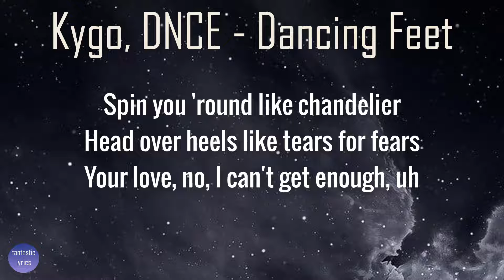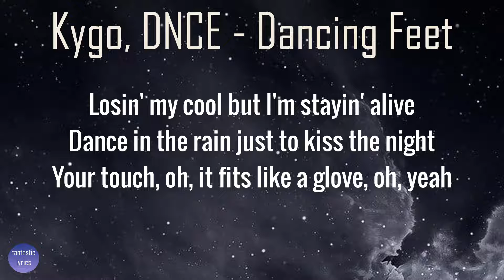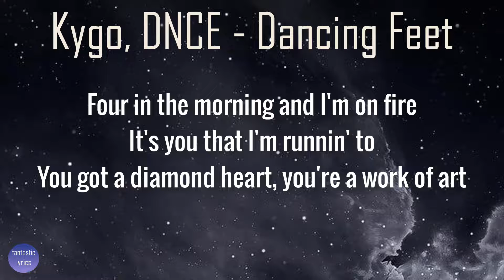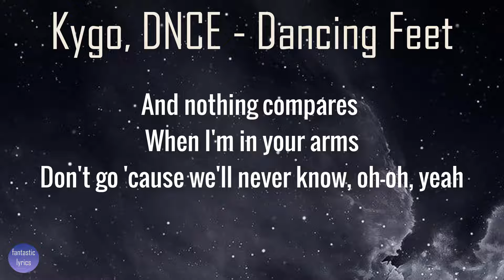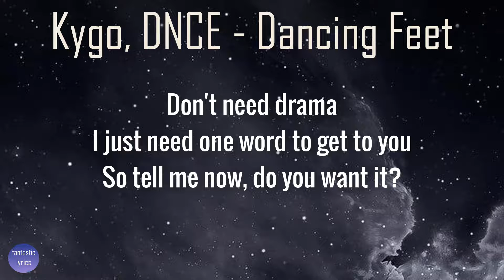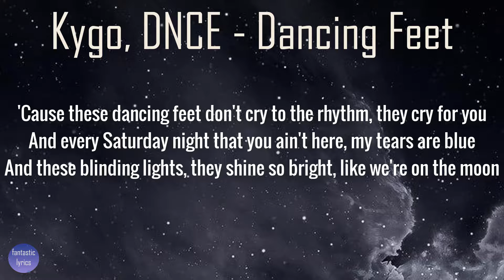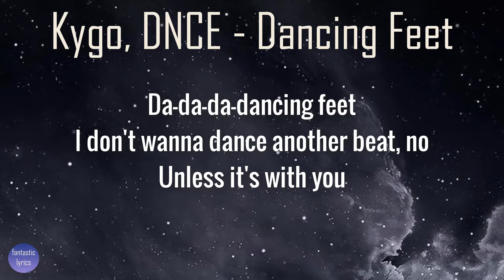Kygo, DNCE - Dancing Feet (Lyrics) | fantastic lyrics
Lyrics:
[Verse 1]
Spin you 'round like chandelier
Head over heels like tears for fears
Your love, no, I can't get enough, uh
Losin' my cool but I'm stayin' alive
Dance in the rain just to kiss the night
Your touch, oh, it fits like a glove, oh, yeah

[Pre-Chorus]
Don't need drama
I just need one word to get to you
So tell me now, do you want it?

[Chorus]
'Cause these dancing feet don't cry to the rhythm, they cry for you
And every Saturday night that you ain't here, my tears are blue
And these blinding lights, they shine so bright, like we're on the moon
But I don't wanna dancе another beat, no, unless it's with you

[Post-Chorus]
Dancing feet, feet, feet
Unlеss it's with you, with you, hey
(But I don't wanna dance)
I don't wanna dance another beat, no
Unless it's with you

[Verse 2]
Tell me who do I call when I lose my mind?
Four in the morning and I'm on fire
It's you that I'm runnin' to
You got a diamond heart, you're a work of art
And nothing compares when I'm in your arms
Don't go 'cause we'll never know, oh-oh, yeah

[Pre-Chorus]
Don't need drama

[Chorus]
But I don't wanna dance another beat, no, unless it's with you

[Post-Chorus]
Unless it's with you, with you, hey

[Outro]
Da-da-da-dancing feet
Da-da-da-dancing feet
Da-da-da-dancing feet
They cry, they cry
Da-da-da-dancing feet
Da-da-da-dancing feet